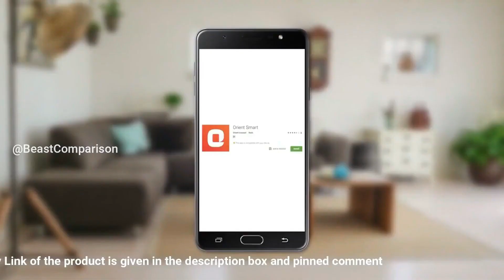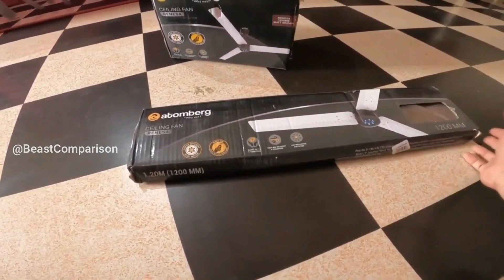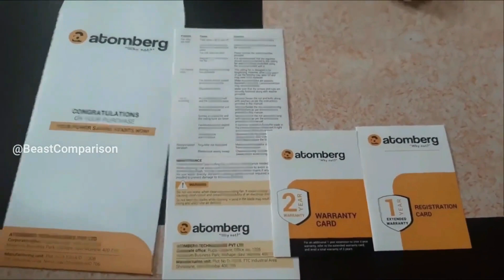Top 5 Ceiling Fan In 2024 🔥 Best Ceiling Fan In 2024 🔥 Best BLDC Ceiling Fan 🔥 BLDC Fan Under 2000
In this video we will tell you about Top 5 Ceiling Fan In 2024 and Best Ceiling Fan In 2024.

1 - atomberg Renesa 1200mm BLDC Motor 5 Star Rated Sleek Ceiling Fans

2 - Orient Electric 1200mm Aeroslim Noiseless Energy Efficient BLDC Motor Smart Ceiling Fan

3 - Crompton Sea Sapphira 1200 mm Ultra High Speed 3 Blade Ceiling Fan

4 - Usha Racer 1200MM Ultra High Speed 400RPM Ceiling Fan

5 - Bajaj Frore 1200 mm Ceiling Fan

Best Ceiling Fan Under 3500

1 - Orient Electric Wendy Ceiling Fan

2 - Havells Festiva 1200mm Dust Resistant Ceiling Fan

3 - Crompton Aura Prime Decorative Ceiling Fan

4 - Bajaj Frore 1200 mm Ceiling Fan

5 - Havells Andria 1200mm Dust Resistant Ceiling Fan

Best Ceiling Fan Under 1500

1 - Orient Electric Apex-FX

2 - Bajaj Frore 1200 mm Ceiling Fan

3 - Crompton Sea Sapphira Ceiling Fan

4 - Havells Ambrose 1200mm Ceiling Fan

5 - ACTIVA Ceiling Fan

Best BLDC Ceiling Fan Under 5000

1 - atomberg Efficio 1400mm BLDC Ceiling Fans

2 - OTTOMATE Sense Decorative BLDC Ceiling Fans

3 - Crompton Energion HS BLDC Ceiling Fan

4 - Orient Electric Aeroslim BLDC Ceiling Fan

5 - atomberg Renesa BLDC Ceiling Fans

Best BLDC Ceiling Fan Under 3000
1 - OTTOMATE Smart Shield BLDC Ceiling fan

2 - Orient Electric I-Tome Intelligent BLDC Energy Saving Ceiling Fan

3 - atomberg Studio+ 1200mm BLDC Ceiling Fan

4 - atomberg Renesa+ 1200 mm BLDC Motor with Remote 3 Blade Ceiling Fan

5 - Crompton Energion HS 1200 mm BLDC Ceiling Fan

Best BLDC Ceiling Fan In 2023
1- Orient Electric Aeroslim 1200mm BLDC motor Smart Ceiling Fan

2 - Atomberg Studio+ 1200mm 32W BLDC Motor Energy Saving Ceiling Fan

3 - Orient Electric I-Tome 1200mm BLDC Ceiling Fan

4 - Havells Efficiencia Neo 1200mm BLDC Motor with remote Ceiling Fan

5 - Atomberg Renesa 1200mm BLDC Motor with Remote 3 Blade Energy Saving Ceiling Fan

1 - atomberg Efficio 1200mm BLDC Ceiling Fan

2 - atomberg Ozeo 1200mm BLDC Ceiling Fan

3- atomberg Renesa 1200mm BLDC Ceiling Fan

4 - Atomberg Studio+ BLDC Ceiling Fan

5 - atomberg Renesa+ BLDC Ceiling Fan